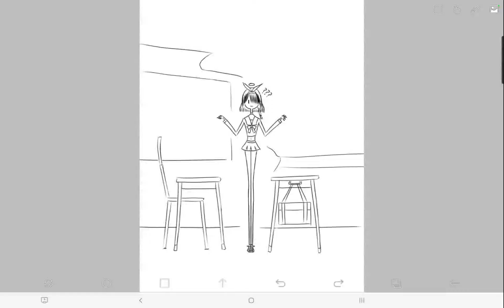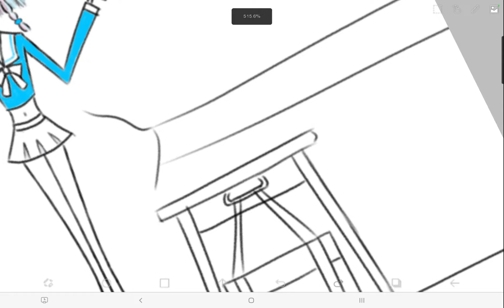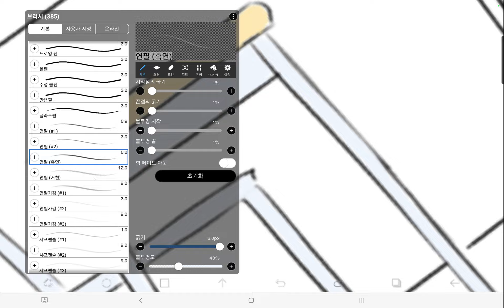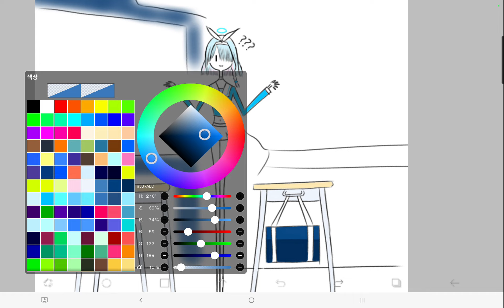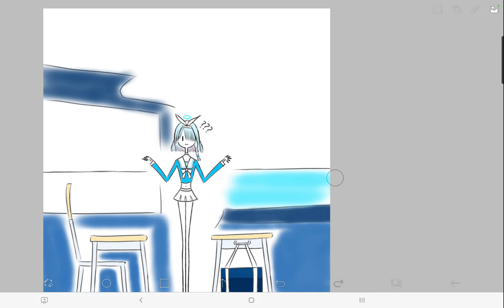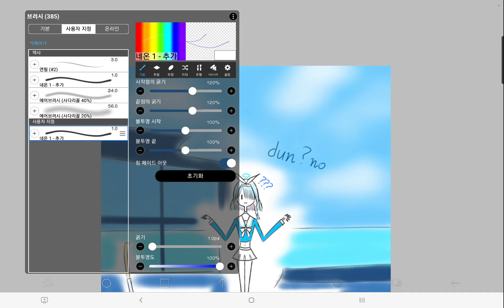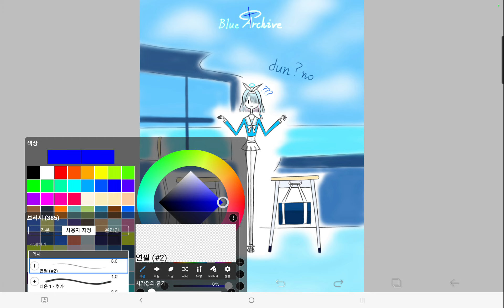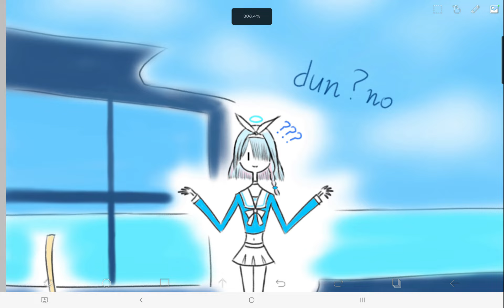Time Lapse #39 : Aro?na 🌤️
- From Blue Archive BGMs